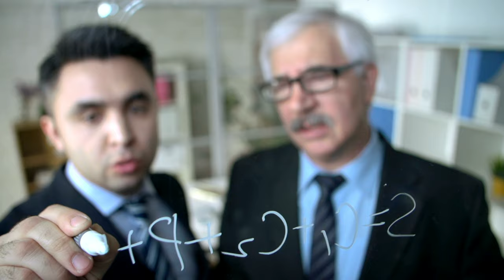N' ABANDONNE PAS..SURTOUT NE QUITTE PAS ! REGARDE CETTE VIDÉO TOUS LES JOURS SI TU VEUX REUSSIR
Un jour, l’argent, le profit, la cupidité tenteront de corrompre votre humanité. La convoitise voudra vous arracher votre intégrité. Ne cédez pas !
Ne perdez pas votre âme sur votre chemin vers le succès.
Commencez avec votre cœur, ne finissez pas sans.

80€ CASH offerts immédiatement en ouvrant un compte Boursorama en 5 minutes

La musique, les vidéos utilisées sont toutes sous licence.